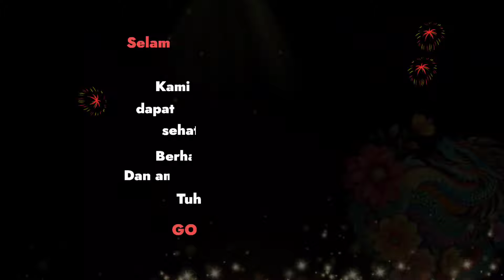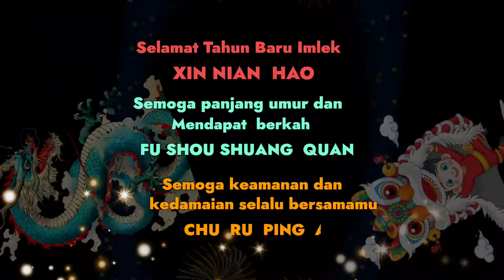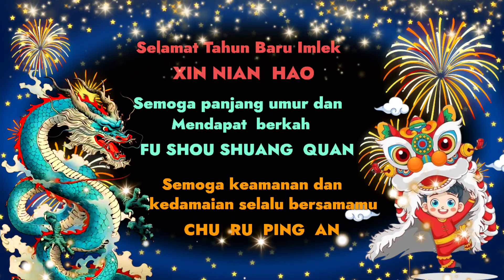UCAPAN SELAMAT TAHUN BARU IMLEK 2024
Kumpulan ucapan selamat Tahun Baru Imlek dalam bahasa Mandarin, Inggris da Indonesia.
backsound : no copyright chinese new year music